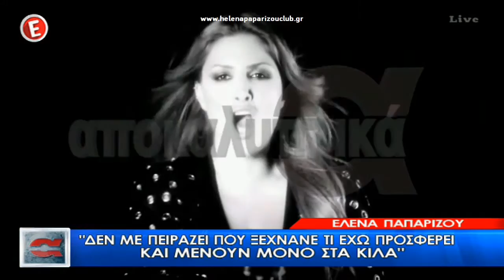Η συνέντευξη της Έλενας Παπαρίζου στο "Αποκαλυπτικά"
Η συνέντευξη της Έλενας Παπαρίζου στην εκπομπή Αποκαλυπτικά, μετά τον Ελληνικό τελικό της Eurovision 2015.

Video Recording: GiorgosKa
Subtitles Translation & Sync: